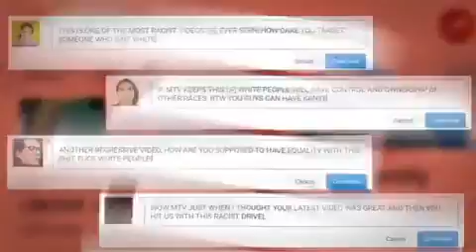New Year resolutions for white guys